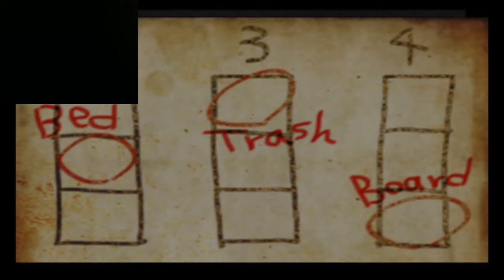THE SCAVENGER HUNT-The Crooked Man (11)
We are gonna be hunting for stuff in this episode...yeah: descriptive, I know. Enjoy!